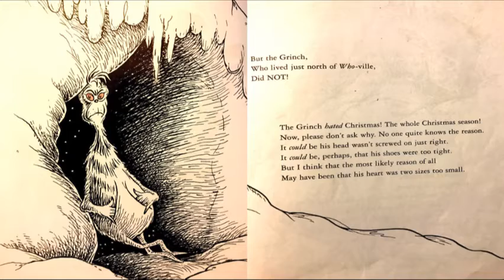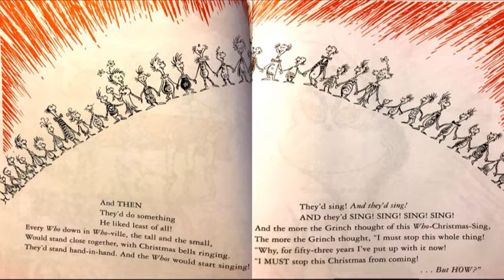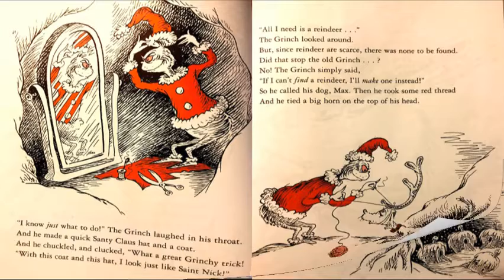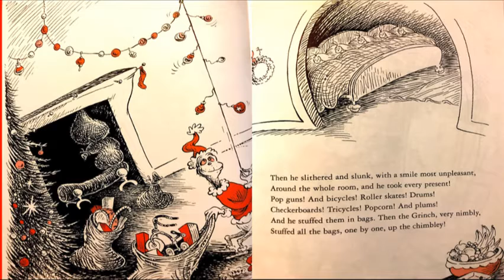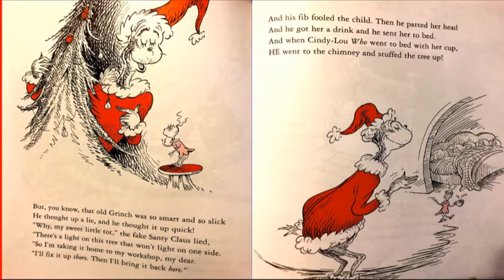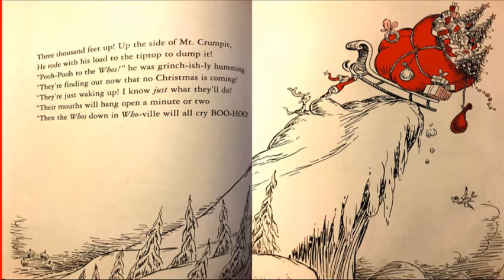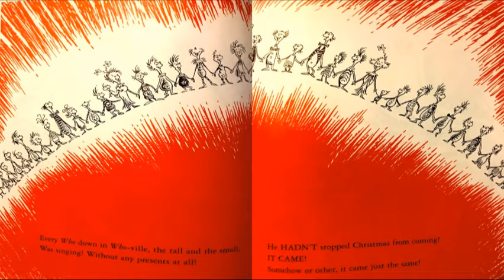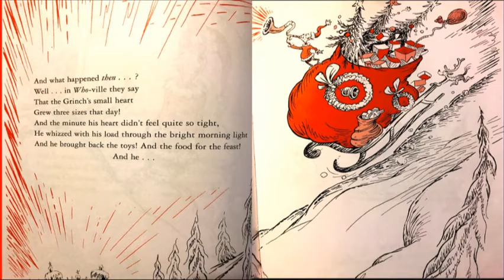Mr. Boyd Reads: How the Grinch Stole Christmas